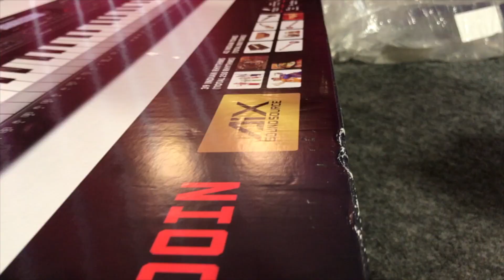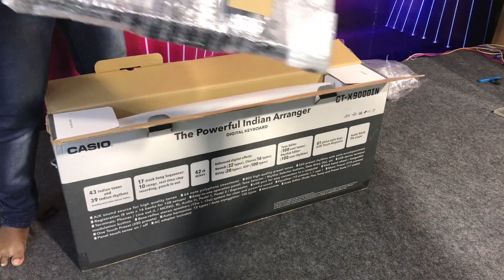Unboxing and Review casio ctx9000in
Casio ctx9000in

casio ctx9000in unboxing and review,
casio,
ctx9000in,
unboxing,
review,
Jebakani selvaraj,
mercy music institute,
keyboard,
music instrument,
best keyboard in 2020,